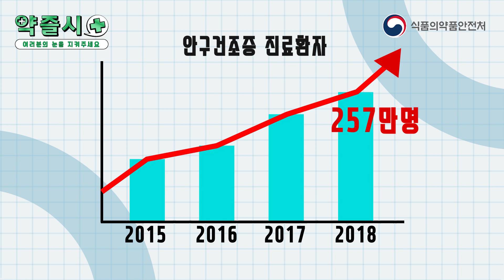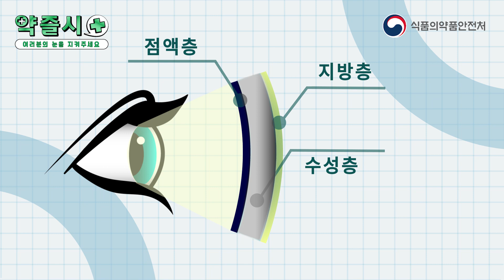[약국이 즐거워지는 시간 5회] 건조한 눈 인공눈물 올바른 사용법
약국 이 즐거워지는 시간, 약.즐.시 5편💕
여러분의 눈👁을 지켜주세요!

에어컨 바람..담배 연기..
안구건조증 을 유발하는 것들이
주변에 참 많은데요!

세수를 해도 닦이지 않는
먼지와 유해물질을 극복하는 방법✅!

약즐시 를 통해 자세히 알아볼까요~😊